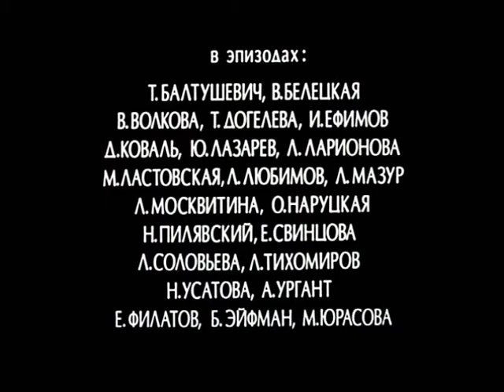Голос (1982) Илья Авербах фильм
Режиссер: Илья Авербах
Сценарист: Наталья Рязанцева
Оператор: Дмитрий Долинин
Композитор: Николай Каретников
Художник: Владимир Светозаров
Страна: СССР
Производство: Ленфильм
Год: 1982
Премьера: 18 декабря 1982
Актеры: Наталья Сайко, Леонид Филатов, Георгий Калатозишвили, Елизавета Никищихина, Всеволод Шиловский, Сергей Бехтерев, Пётр Шелохонов, Василий Бочкарёв, Татьяна Кравченко, Елена Сафонова, Татьяна Панкова, Георгий Березовский, Татьяна Лаврова, Михаил Глузский, Тамара Родионова, Алла Осипенко
Жанр: драма

Фильм снят, идет процесс озвучивания. Исполнительница главной роли Юля Мартынова неизлечимо больна. Можно поручить озвучивание другой актрисе, но Юля, тайно покинув больницу, продолжает трудиться в студии. И вот работа завершена. Актриса ушла из жизни, но оставила зрителям свой неповторимый голос...